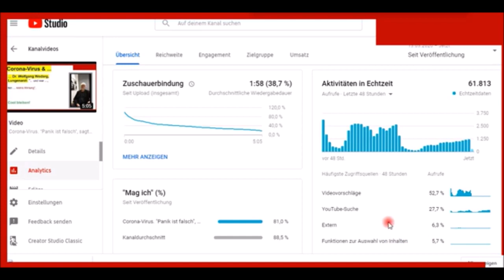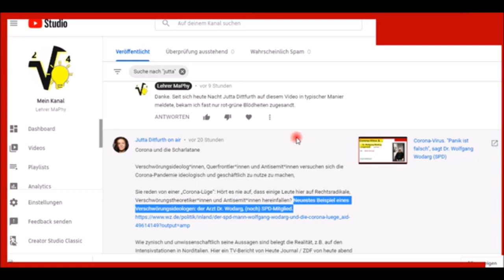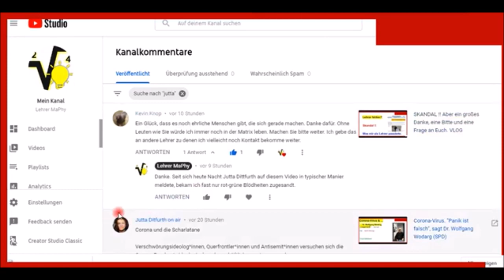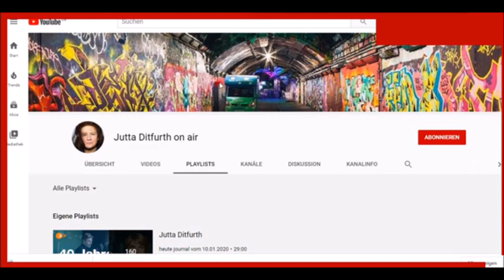Corona Virus & Jutta Ditfurth auf meinem Kanal, 19.03.2020, 5.458 Aufrufe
+++ Meinungsfreiheit im MaPhy-Forum: ("xobor" und "MaPhy" suchen) +++ "Viel Feind - viel Ehr' " ist eine alte Weisheit und zeigt, dass nicht nur ich richtig liege. (23.03.20 Link zu Ditfurth: ---)